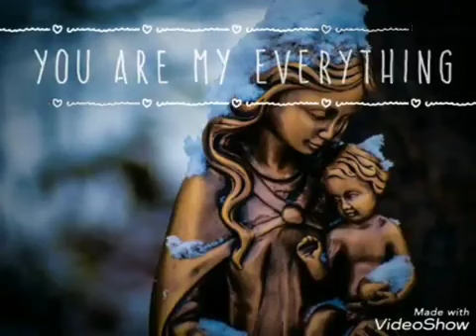నజరేయుడా నా యేసయ్య //Naresh bojja//